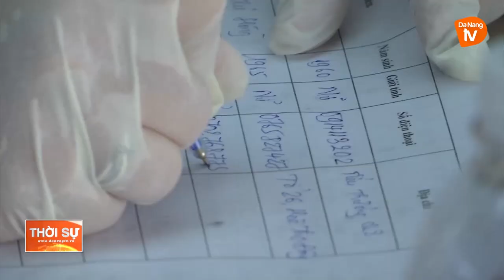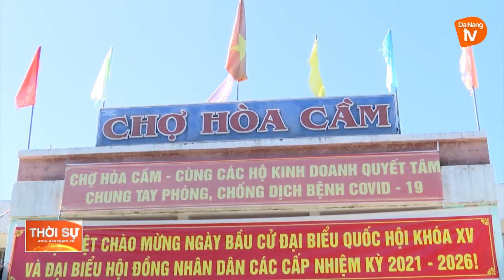QUẬN CẨM LỆ: XÉT NGHIỆM CHO 400 TIỂU THƯƠNG CHỢ HOÀ CẦM VÀ HỘ LÂN CẬN